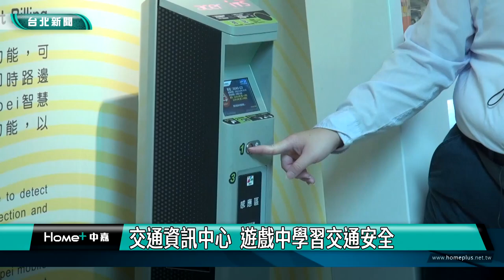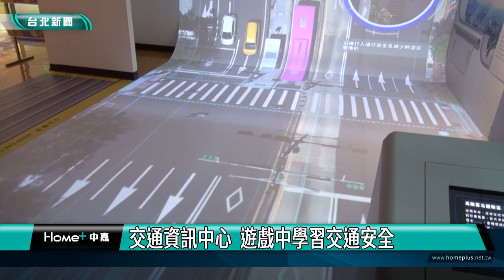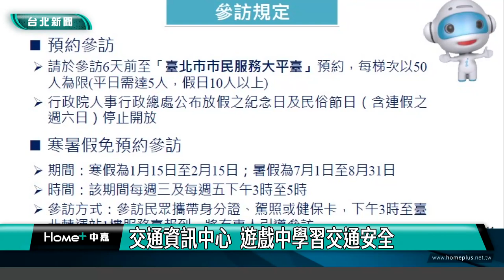北市 交通|交通資訊中心 遊戲中學習交通安全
繁忙的交通每天上演，有想過這些是如何運作的嗎？還是想了解台北交通管理的幕後實況？在台北市交通資訊中心，可以透過AR擴增實境，進行沉浸式體驗，還有公車模擬駕駛系統，以及智慧停車體驗等，用寓教於樂的方式，了解交通方面等各種知識，歡迎民眾免費預約參訪。

坐上駕駛座，立刻變身公車司機，透過逼真的模擬駕駛系統，讓參訪者認識大型車視野死角及內輪差，位在台北轉運站地下2樓的台北市交通資訊中心，裡頭設置各種交通體驗設施，像是可以沉浸式體驗「行人闖紅燈告警」與「協助視障者過馬路」的交通控制區，還有鳥瞰台北體驗區、綠運輸AR擴增實境、智慧停車體驗與智慧公車站牌等，透過各種生動活潑的互動展示，讓民眾瞭解台北市的交通建設發展，以及交通安全知識。

除了各項體驗設施，交通資訊中心內還設有交控中心值班台，透過交通監控與管制系統，立即掌握台北市交通狀況。

想要參觀交通資訊中心，只要至台北市政府市民服務大平臺預約，平日滿5人、假日滿10人都可預約免費導覽參訪，完成體驗還能得到精美紀念品，歡迎民眾上網預約。